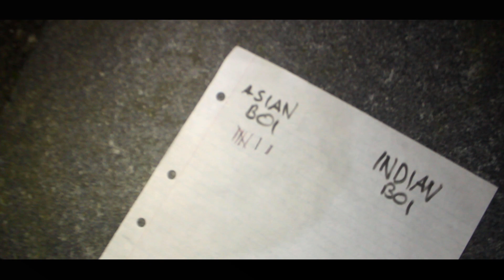Take On Me a-ha Music Video Cover Birthday Special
It's time we acknowledged one of the first meme songs, and what better day to do it than on my birthday?

Microphone: Condenser.
Editor: Hitfilm Express 12.